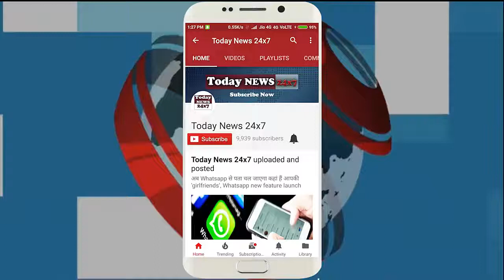Virat Kohli बने No 1, brand value में Shahrukh khan को छोड़ा पीछे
Virat Kohli turns Shahrukh Khan into brand value, no.1

Indian cricket captain Virat Kohli has left behind Bollywood King Shahrukh Khan. Virat Kohli is now a brand and his brand value has surpassed Shahrukh Khan. According to reports, Virat Kohli's brand value has increased by 56 percent this year compared to last year.

भारतीय क्रिकेट टीम के कप्तान विराट कोहली ने बॉलीवुड के बादशाह शाहरुख खान को पीछे छोड़ दिया है। विराट कोहली अब ब्रांड बन चुके हैं और उनकी ब्रांड वैल्यू शाहरुख खान से आगे निकल गई है। रिपोर्ट्स के मुताबिक विराट कोहली की ब्रांड वैल्यू में पिछले साल की तुलना में इस साल तक 56 प्रतिशत तक का इजाफा हुआ है।